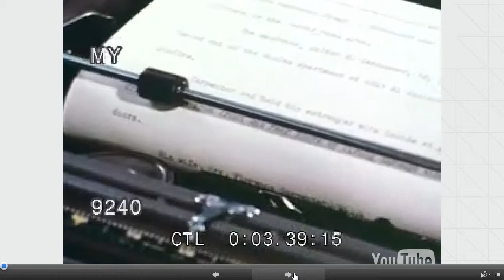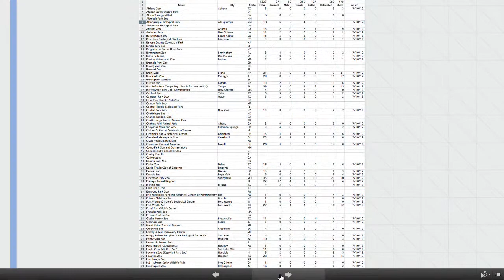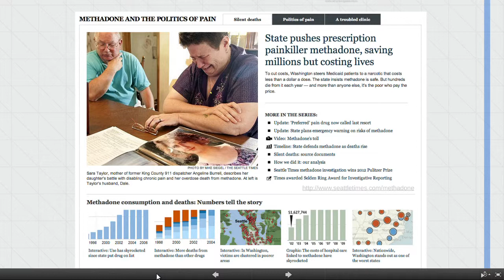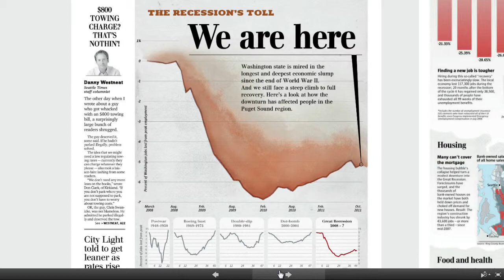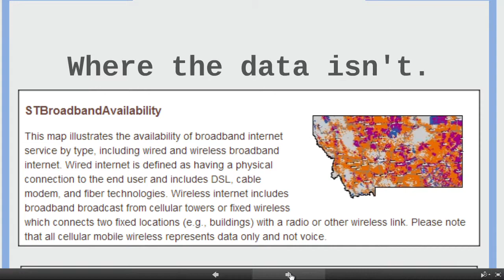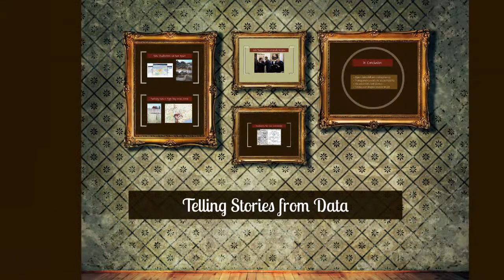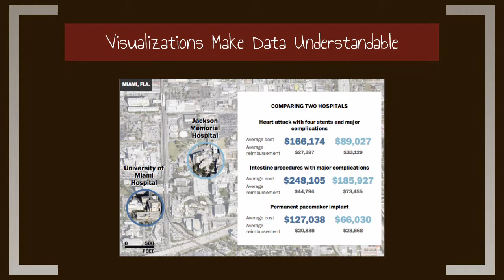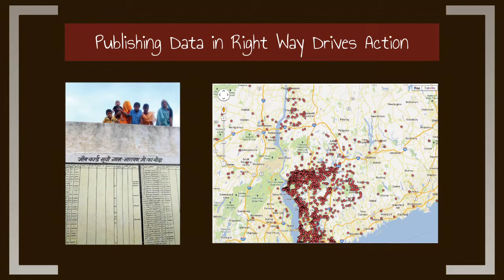Data Visualization Panel - Telling the Stories From Data at SIC2013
Data Visualization Panel - Telling the Stories From Data: Lessons in Visualizing, Story-Telling, Transparency and Impact

Learn how to find the story in the data, how to visualize data as a way to make it more accessible and how opening up data to users can have an impact on society. Our speakers will provide real-world examples of stories and visualizations and impact from news stories and through the efforts of governments to become more transparent and available to citizens and their input.

Panel:
Whitney Stensrud, The Seattle Times
Cheryl Phillips, The Seattle Times
Ian Kalin, Socrata